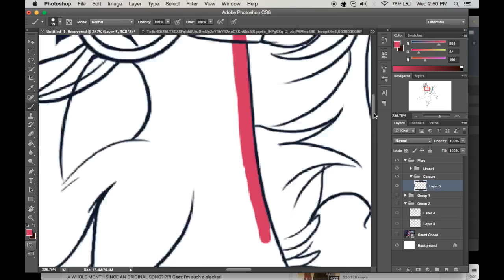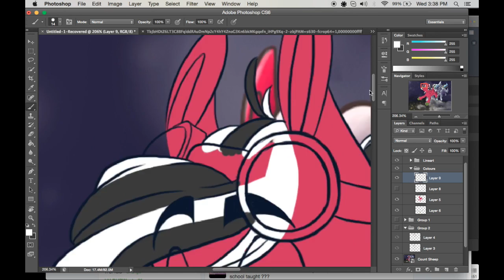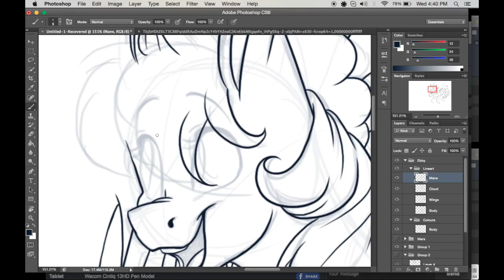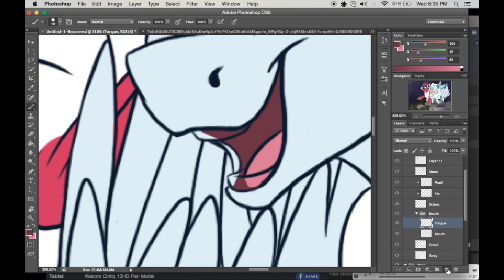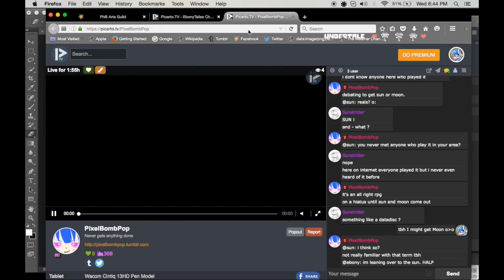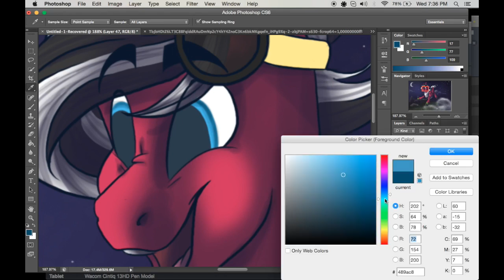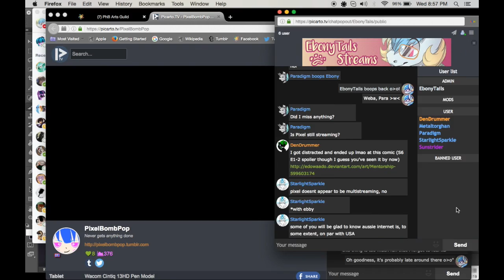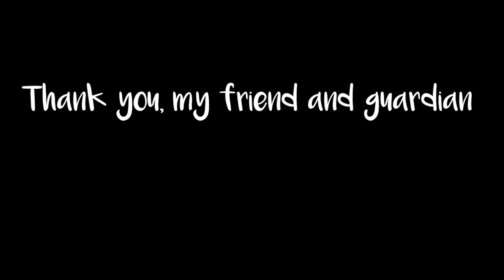Speed Paint || Let's Count Sheep / Above Equestria